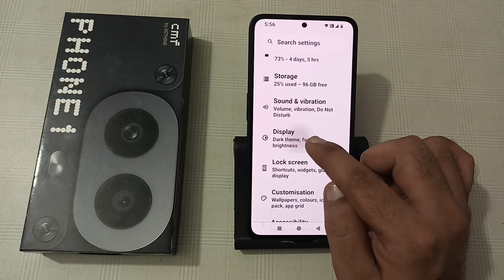how to increase screen quality in cmf phone 1, screen quality increase kaise karen